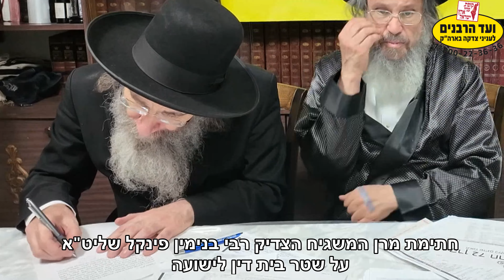קרן 72 יתומים - ועד הרבנים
72 חתנים וכלות, 72 פעקאלאך של צרות, הביאו להקמתו של בית דין מיוחד בראשות שלושה גדולי עולם:

מרן ראש הישיבה הגאון הגדול רבי דוד כהן שליט"א מגדולי מנהיגי עולם התורה אשר מוסר את נפשו למען הכלל והפרט וצער היתומים נוגע לליבו הטהור.

מרן הגאון הגדול רבי נפתלי נוסבוים שליט"א, ראש ישיבת חיי משה וגדול הדיינים בדורנו, שפסק שלו משנה עולמות ומקובל בשמים ובארץ ללא עוררין.

מרן הגאון הצדיק רבי בנימין הצדיק פינקל שליט"א, מגדולי מרביצי התורה והמוסר שבידיו כח תפילה וישועות.

שלושת גדולי עולם התיישבו לשולחן בית הדין לדון דיני נפשות! 72 בתים בישראל עומדים על הפרק. 72 יתומים, והמשפחות שהם יקימו, דורותיהם ודורי דורותיהם בעזרת השם -

חיים שלמים נידונים כעת: מצד אחד היתומים. מהצד השני – אנחנו...